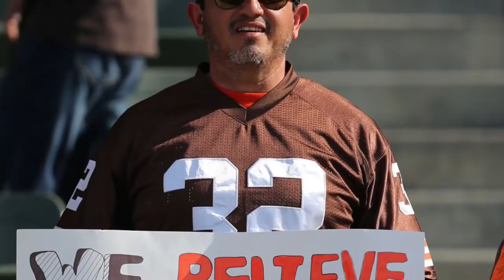Terry Pluto is talking Cleveland Browns and Josh Gordon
Terry Pluto is talking Cleveland Browns and Josh Gordon and his good performance last Sunday and says the entire offense looks better when we have a big, strong receiver on the field.